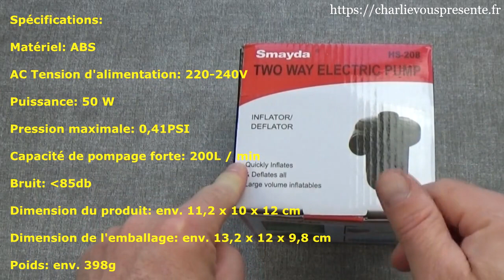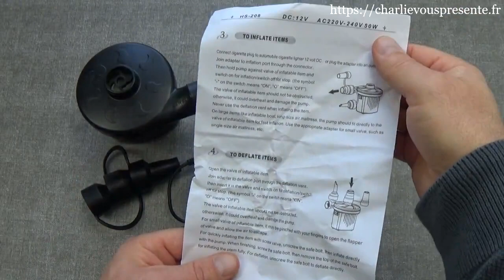Gonfleur électrique avec 3 buses idéal pour gonfler les Matelas, coussins, piscine gonflable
Le gonfleur est très utile si vous partez régulièrement en camping ou dans un logement où vous devez gonfler des matelas pneumatiques, avec ce gonfleur vous allez le faire sans fatigue.